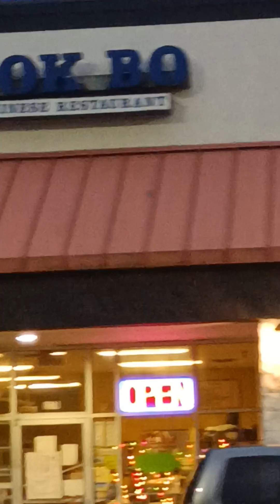Wok Bo food review wit shaunj01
Makbang